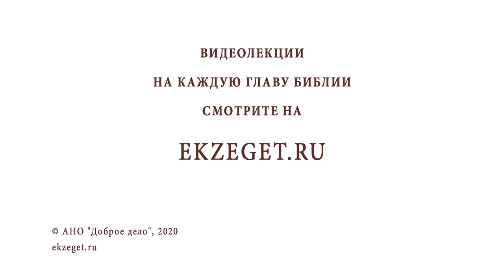"В доме Отца Моего обителей много" (Ин. 14:2). Священник Валерий Духанин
В сегодняшнем видео со священником Валерием Духаниным разбираем очередное трудное место Священного Писания. Говорим о стихе: "В доме Отца Моего обителей много."  Ин. 14:2.

🔸Укрепление в вере апостолов.
🔸Изобилие благ.
🔸Образ Божий в людях.
🔸Обители Отца Небесного.
🔸Ефрем Сирин о небесном саде.
🔸Борьба с грехом.
🔸Смирение святого Андрея.
🔸Стяжание Духа Святого.